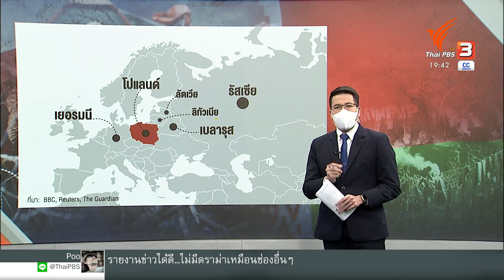จับตาวิกฤตผู้อพยพชายแดน เบลารุส-โปแลนด์ : วิเคราะห์สถานการณ์ต่างประเทศ (12 พ.ย. 64)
วิกฤตผู้อพยพบริเวณพรมแดนเบลารุส กับ โปแลนด์ส่อเค้าบานปลายกลายเป็นความขัดแย้งในระดับภูมิภาค แนวโน้มที่เหตุการณ์ในครั้งนี้จะขยายวงกว้าง เป็นการเผชิญหน้าทางการทหารมีความเป็นไปได้หรือไม่